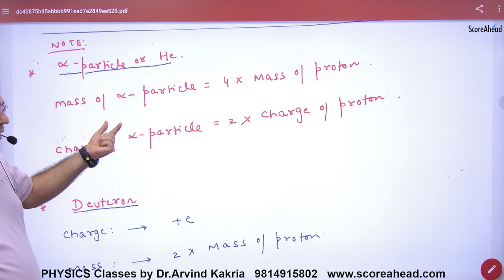106 Numerical on Motion of charged partcile in magnetic field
Numerical on Motion of charged particle in magnetic field